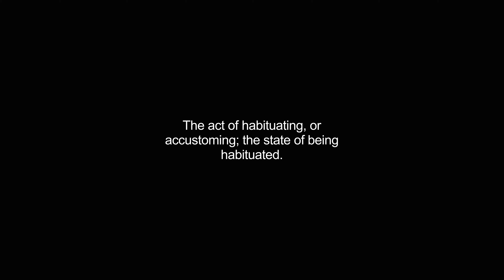habituation video Dictionary meaning and pronunciation